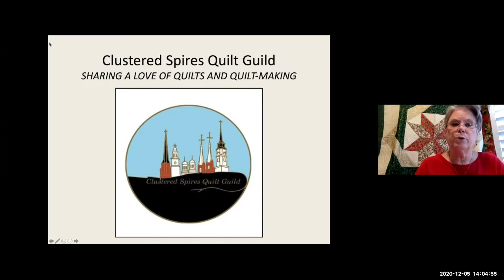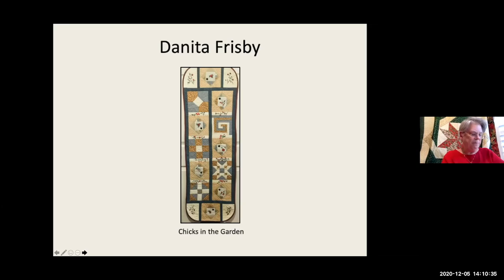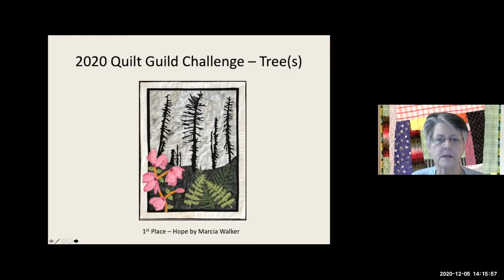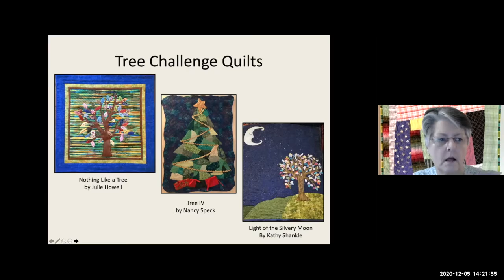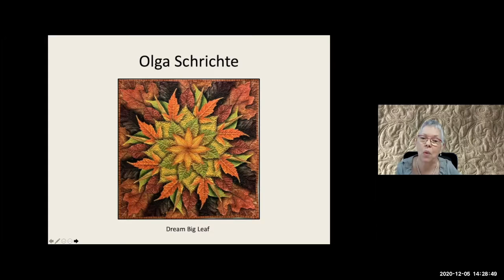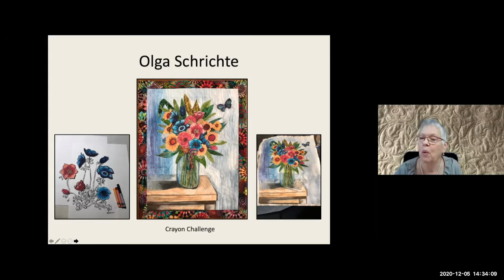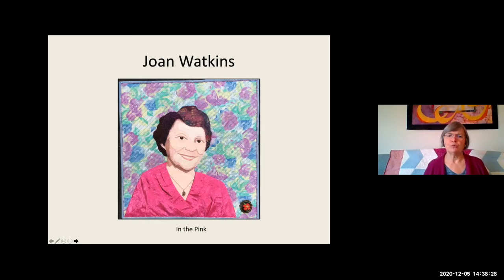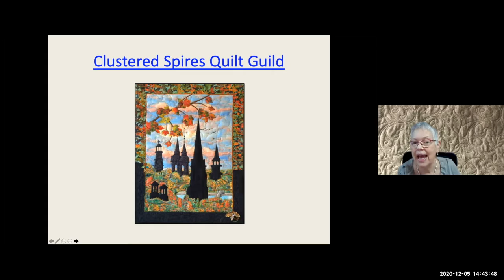Art Matters: Clustered Spires Quilt Guild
Members of the Clustered Spires Quilt Guild discuss guild and their Trees exhibition, which was on display in December of 2020. Images from the exhibition can be found (This talk was originally recorded on December 5, 2020.)